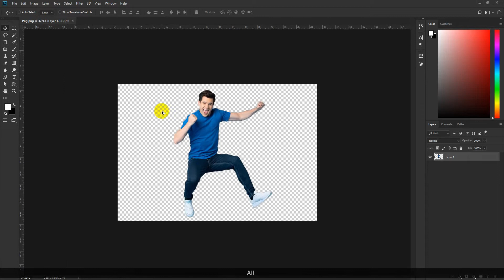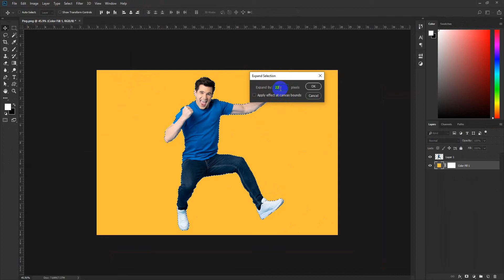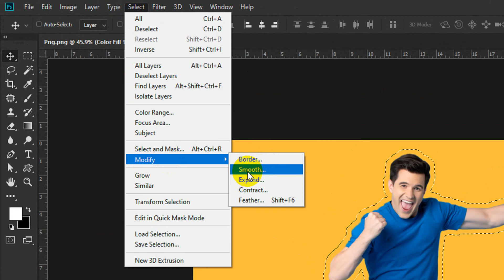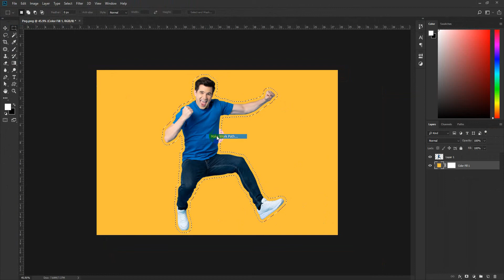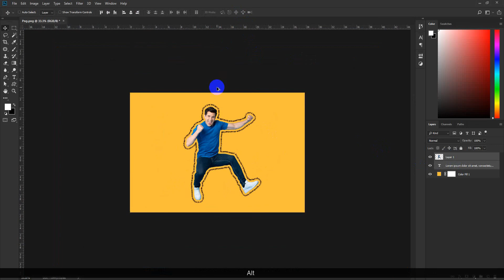How to wrap text around an image in adobe photoshop